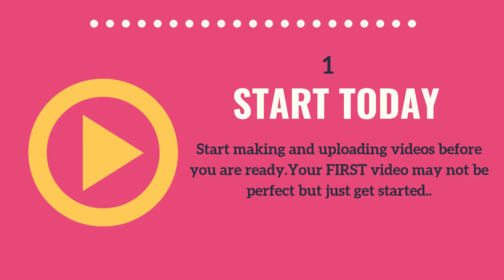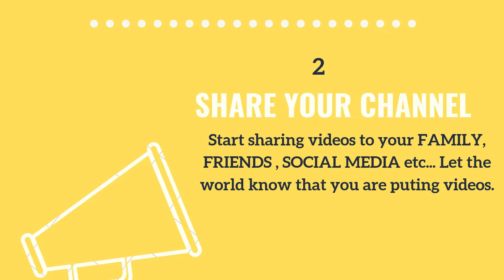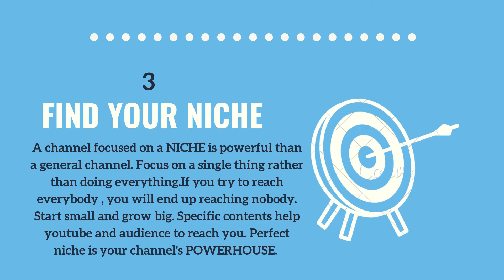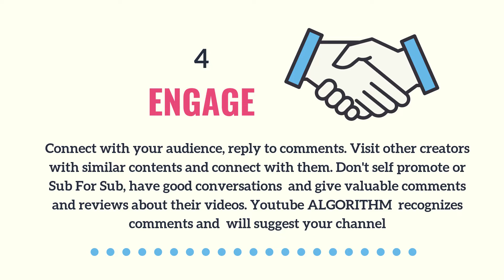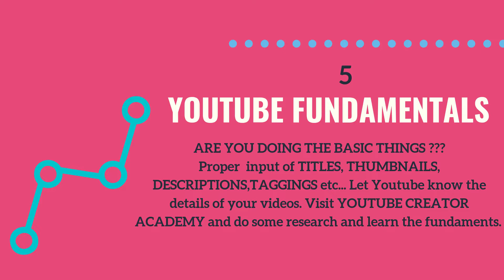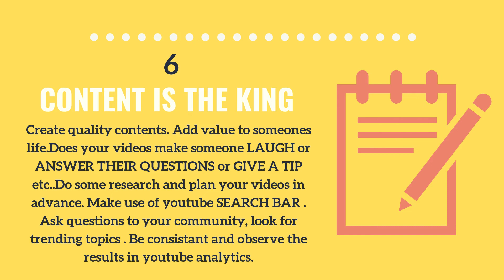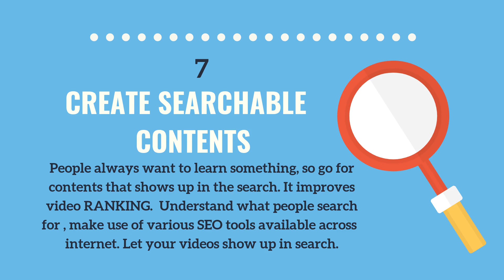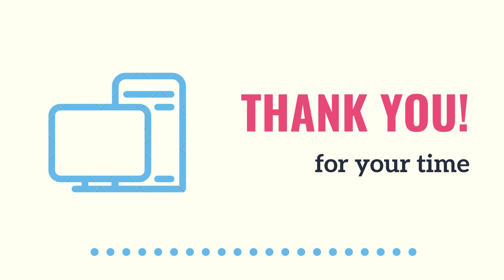How To Grow Your Youtube Channel Fast | Youtube Channel Tips Malayalam | 7 Pro Tips To Increase View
How To Grow Your YouTube Channel Fast | YouTube Channel Tips Malayalam | 7 Pro Tips To Increase Views On YouTube

In this video I'll help you learn 7 Pro tips to help you grow  your youtube channel fast in2019